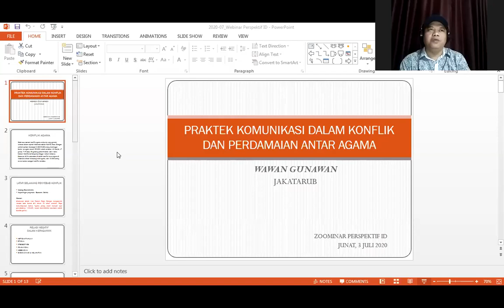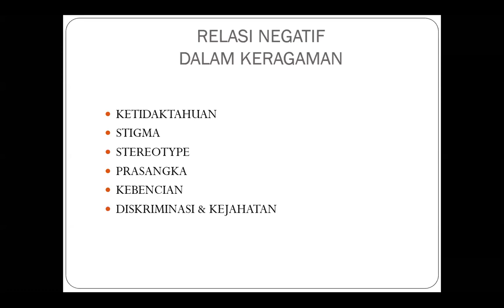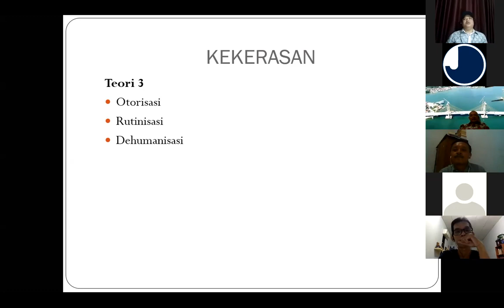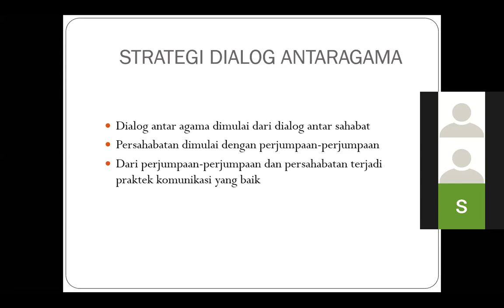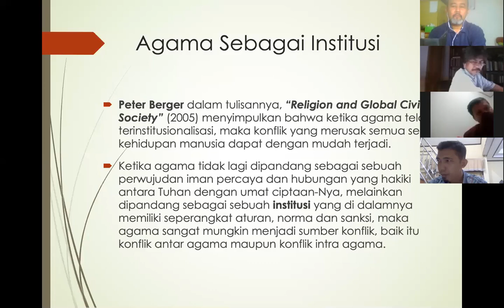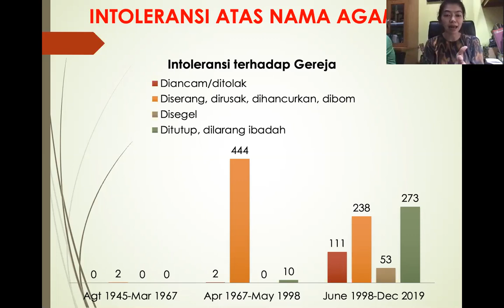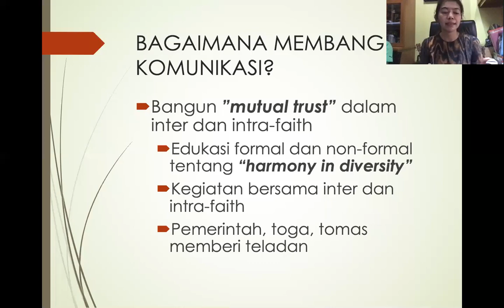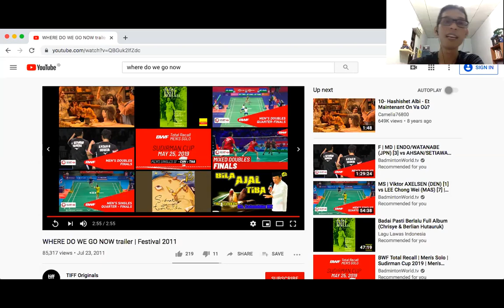[VOL.9] DISKUSI ILMU KOMUNIKASI - PRAKTIK KOMUNIKASI DALAM KONFLIK DAN PERDAMAIAN ANTAR - AGAMA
Seperti kita tahu bahwa, dalam kurun waktu kurang lebih 3 tahun ke belakang dari mulai Pilgub Jakarta hingga Pilpres 2019.
Kemudian ditambah lagi tentang isu diskrimininasi terhadap minoritas dan penghayat kepercayaan, yang kian hari makin sangat memprihatinkan. Isu - isu tersebut tentu sangat mengancam ragam pandang bernegara yang kita percayai selama ini yaitu" Bhineka Tunggal Ika"

Nah, diskusi ini mengulas Bagaimana praktik komunikasi dalam konflik dan perdamaian antar - agama.

Pembicara:
1.) Wawan WG
Direktur Pusat Studi & Pengembangan Perdamaian (PSPP) Nawang Wulang JAKATARUB
2.) Angel Damyanti, Ph.D
Dosen Hubungan International,
Dekan FISIPOL UKI Jakarta
3.) Dida Darul Ulum
Dosen Falsafah Universitas Paramadina

Moderator
Arman Donida
Praktisi Public Relations